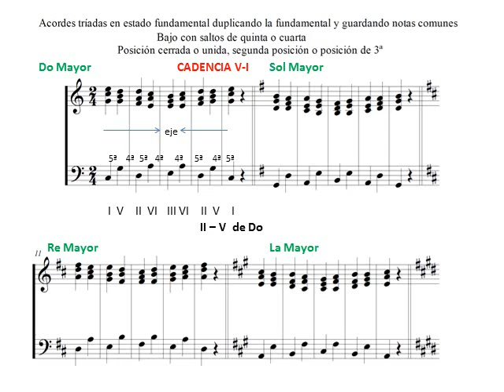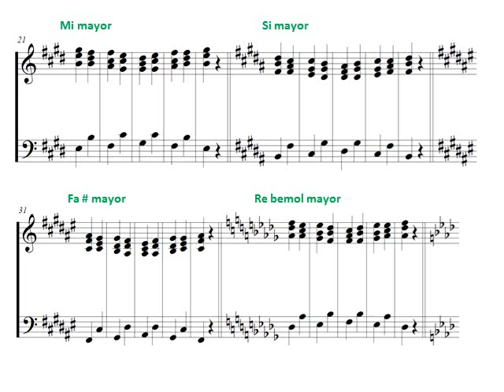Piano. Enlaces de acordes tríadas en estado fundamental. Posición cerrada y de 3ª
Bajo con saltos de quinta o cuarta y enlaces guardando notas comunes.
En todos los tonos mayores siguiendo en círculo de quintas en orden ascendente.